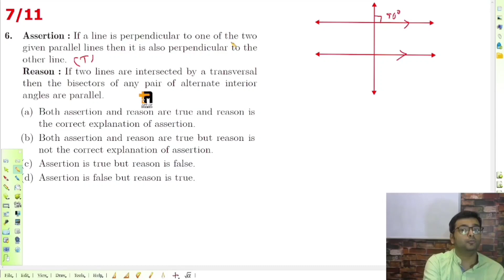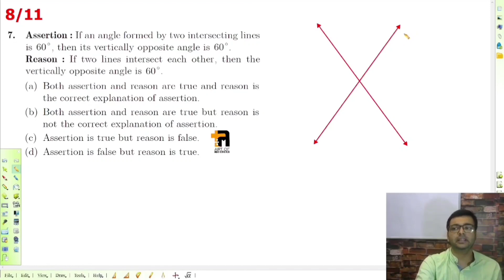How to solve Assertion and Reason based Questions | Parallel Lines P2 | Tips & Tricks | Class 8 & 9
Hi! Students

Our Other Videos( D.A.V. Math):::::::::::::::::::::::::::::::::::::::::

How to solve Assertion and Reason based Questions | Parallel Lines P1 | Tips & Tricks | Class 8 & 9

D.A.V. Math | Class 8 | Chapter 10 | PARALLEL LINES | WORKSHEET-3 | Q 5, 6, 7 & 8 | By Art Of Mathematica

D.A.V. Math | Class 8 | Chapter 10 | PARALLEL LINES | WORKSHEET-3 | Q 1, 2, 3 & 4 | By Art Of Mathematica

D.A.V. Math | Class 8 | Chapter 10 | PARALLEL LINES | WORKSHEET-1. Q 7., 8 & 9 | Art Of Mathematica

D.A.V. Math | Class 8 | Chapter 10 | PARALLEL LINES | WORKSHEET-1. Q 4., 5 & 6 | Art Of Mathematica

D.A.V. Math | Class 8 | Chapter 10 | PARALLEL LINES | WORKSHEET-1. Q 1, 2, & 3 | Art Of Mathematica

D.A.V. Math|Class VIII| Ch 10 PARALLEL LINES | WORKSHEET-1. Q 1, 2, & 3
D.A.V. Math|Class VIII| Ch 10 PARALLEL LINES | WORKSHEET-1. Q 4., 5 & 6
D.A.V. Math|Class VIII| Ch 10 PARALLEL LINES | WORKSHEET-1. Q 7., 8 & 9
D.A.V. Math|Class VIII| Ch 10 PARALLEL LINES | WORKSHEET-2 Q 1, 2, &3
DAV MATH CLASS 8 CHAPTER 10 WORKSHEET 2 PARALLEL LININES||CHAPTER 10 PARALLEL LININES WORKSHEET 2
D.A.V. Math|Class VIII| Ch-10 PARALLEL LINES |Worksheet - 3| Question - 1 , 2 & 3 |
DAV MATH CLASS 8 CHAPTER 10 WORKSHEET 3 Q.4 to 8 PARALLEL LINES||CHAPTER 10 PARALLEL LINES DAV MATH